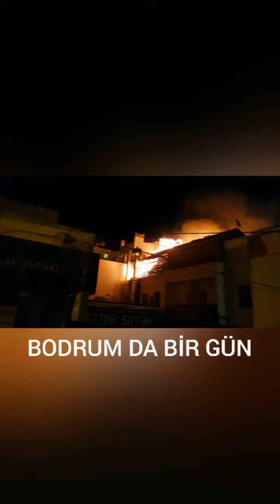BODRUM MARINAFA YANGIN KABUSU